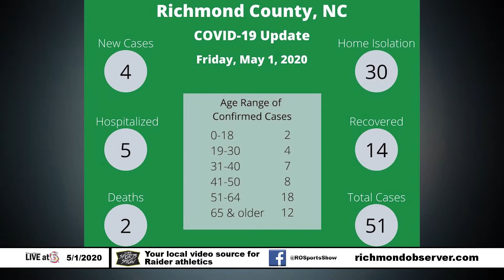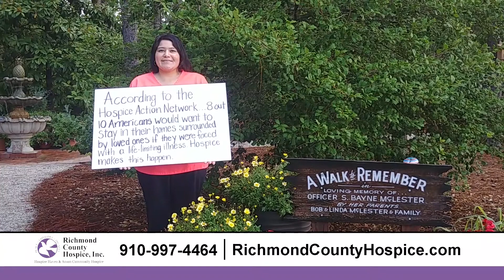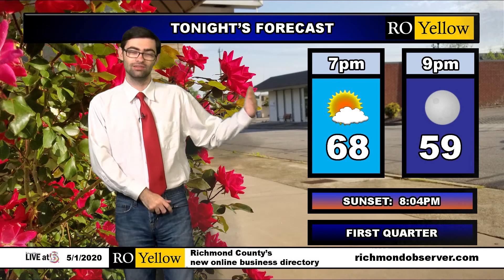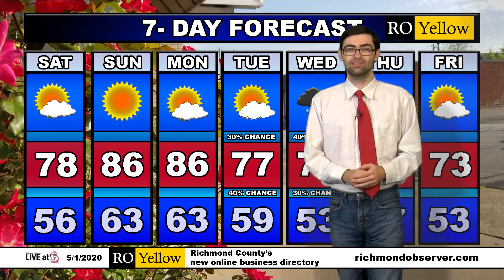LIVE at 5 (Friday, 5/1/20)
TOP STORY: COVID-19 cases in Richmond County hits 51